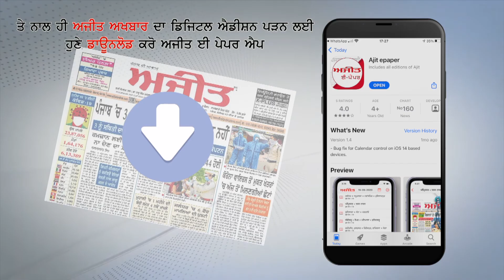Radaur - अज्ञात वाहन की टक्कर से Bike सवार की दर्दनाक मौत